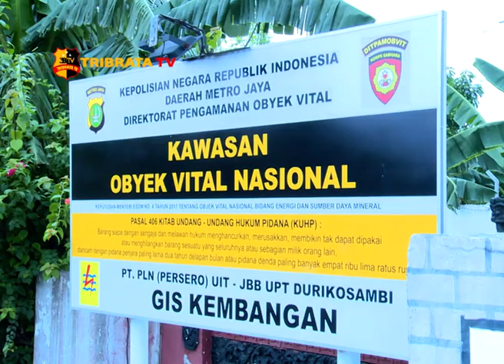KAPOLRI & PANGLIMA TNI KUNJUNGI LOKASI BANJIR